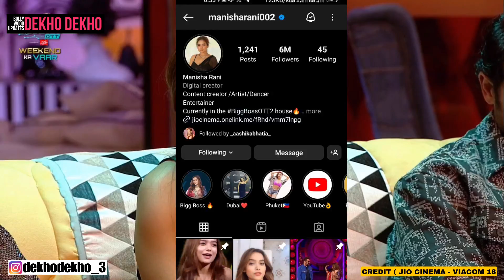Manisha Rani And Aashika Bhatia Touch 6 Million Instagram Followers, Eviction Ke Baad Asshika Trend